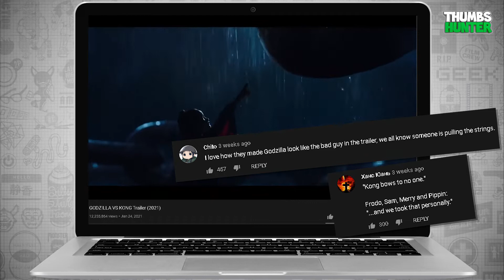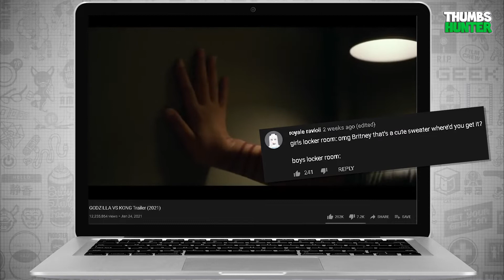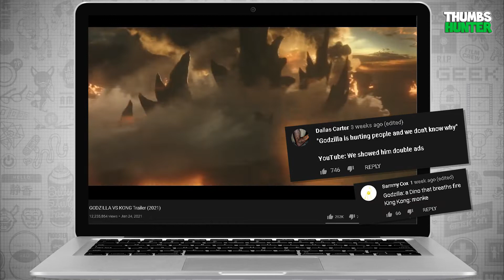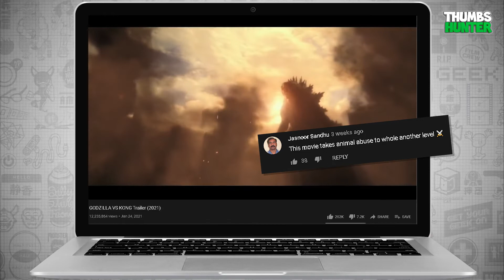Godzilla vs Kong - Funniest Youtube Comments - Community Reaction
Here are some of the funniest youtube comments about the upcoming movie.

godzilla vs kong, godzilla vs kong trailer, godzilla vs kong trailer 2,
reaction new trailer godzilla vs kong, godzilla vs kong new trailer, godzilla vs kong reaction, king kong, godzilla, funny comments, kong skull island, godzilla vs kong mechagodzilla.